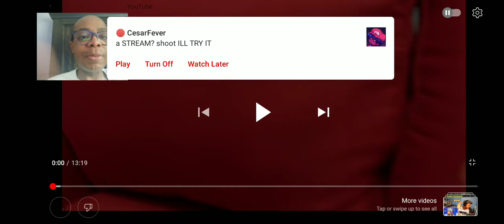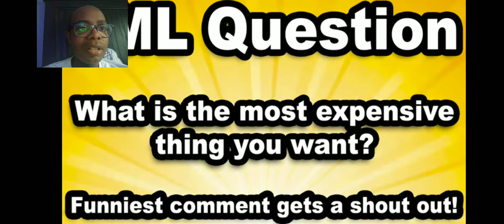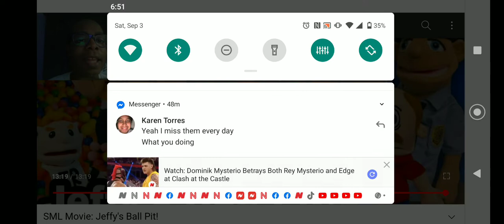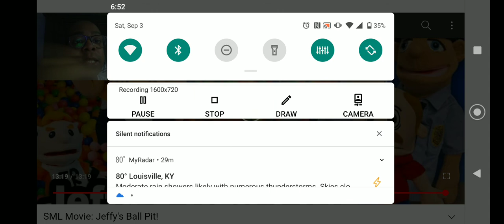SML Movie: Jeffy's Ball Pit! Reaction